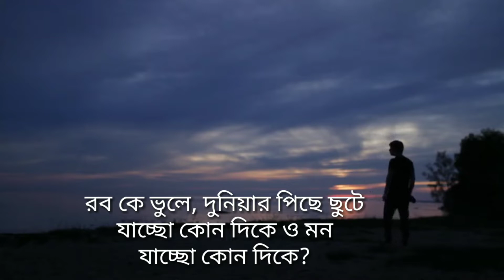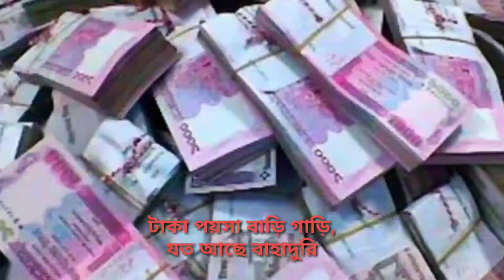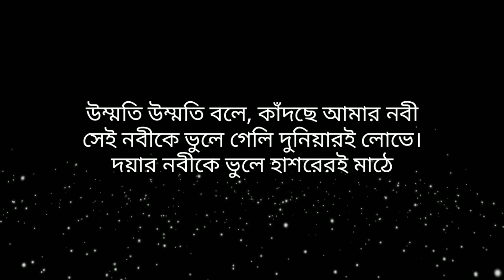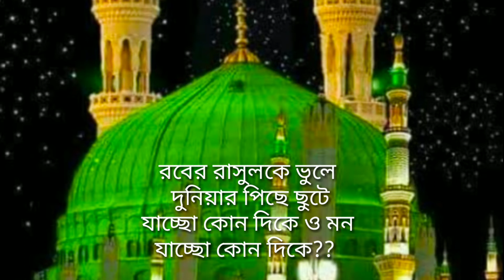যাচ্ছো কোন দিকে |Jasso Kon dike.|Gojol by Toufique Tuhin. lyrics & Tune: Toufique Tuhin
Gojol:- যাচ্ছো কোথায়? (Jasso Kothai)
Singer:- Toufique Tuhin
Lyrics and tune:-Toufique Tuhin
Video credit by:- Md Muzahidul Islan Mahfuz (Fd id)